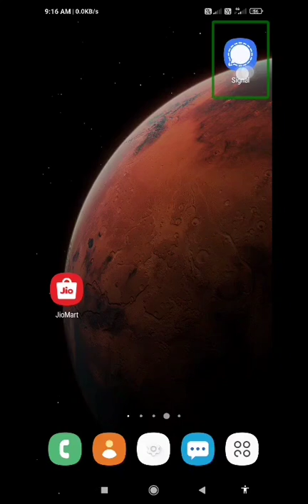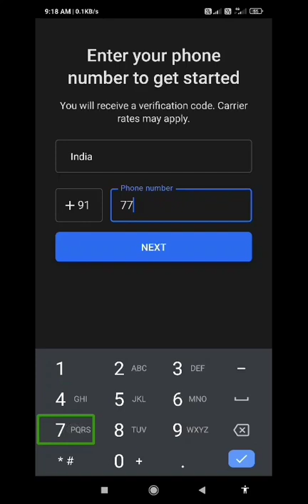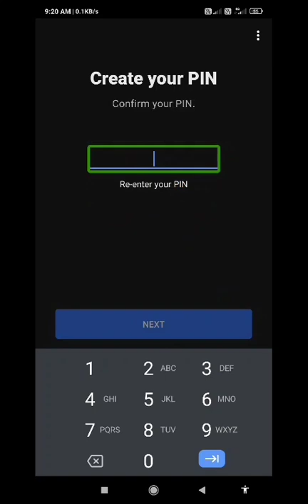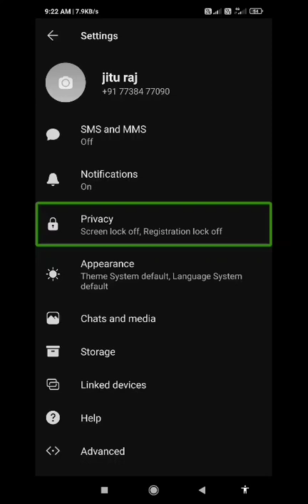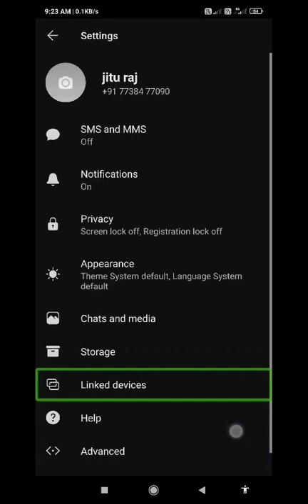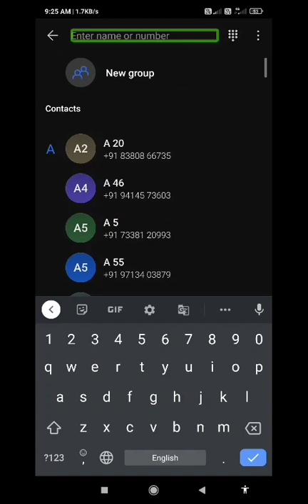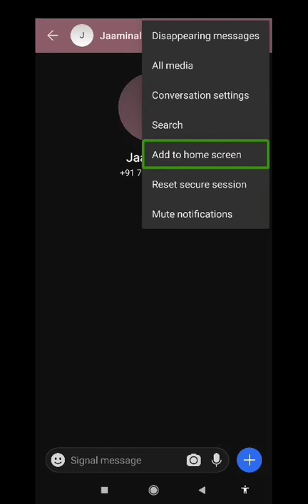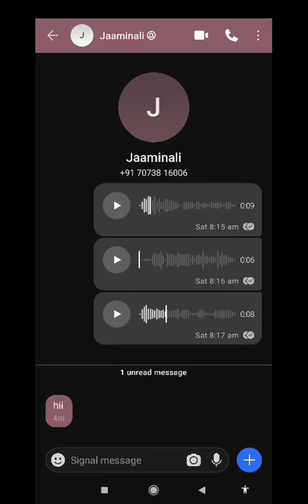How to use signal messenger use TalkBack for blind user new messenger for blind for signal messenger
Basic videos